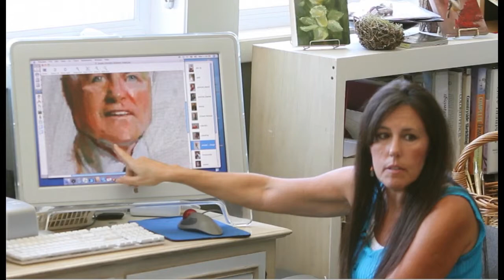Christine Pilkinton Fine Art.mov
Description:
http:/ Fine Art Portraits in Charcoal, Oil & Pastel, Fine Art Paintings in the tradition of the Old Masters and Classical Instruction in the Fine Arts. for more info ...Christine PIlkinton Studio on Facebook to subscribe to email newsletter.